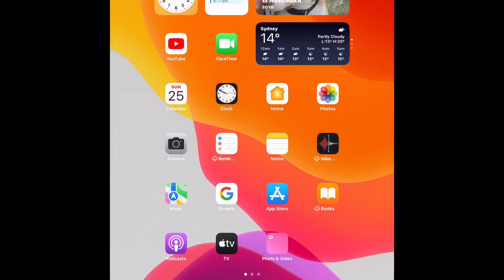Getting 1 Million Points! [Subway Surfers]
This Took Ages To Get 1 Million Points…